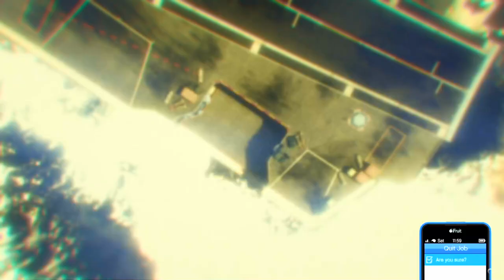(NEW) 3 EASY FEMALE TRYHARD OUTFITS! USING CLOTHING GLITCHES AFTER PATCH 1.51! (GTA 5 ONLINE)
So in today’s video I’m going to be showing u guys how to make super easy Glitch outfits without transfer for female characters.